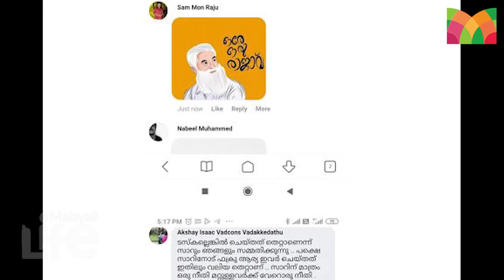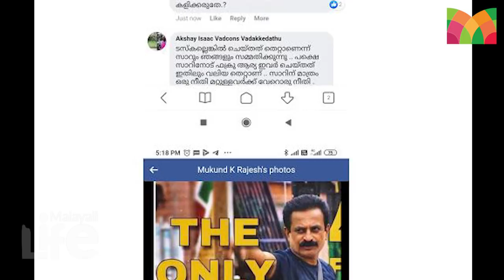പ്രാര്‍ത്ഥനയോട് ബിഗ്‌ബോസ് ഫാന്‍സ് | Bigg Boss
പുറത്തേക്ക് തന്നെയോ...!
പ്രമോ അടിമുടി ദുരൂഹത..!
ഇനി ലാലേട്ടന്‍ മാത്രം
ര്ക്ഷകന്‍..!